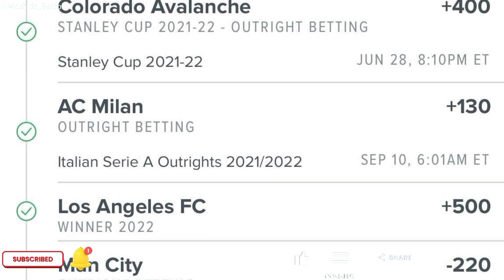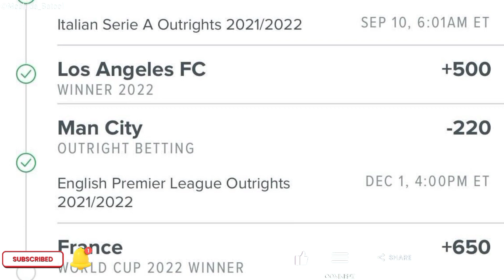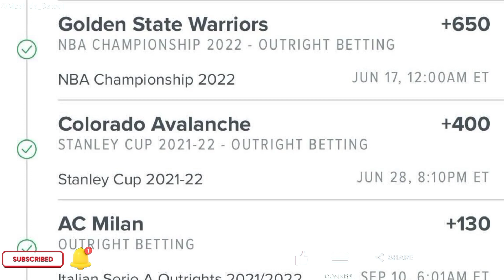Sports bettor will turn $26 into $557,770 if France beats Argentina in World Cup final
If France loses, the fan will get nothing for his seven-bet parlay.
Argentina and Lionel Messi will square off against France and Kylian Mbappé on Sunday in the title match of the 2022 World Cup in Qatar.

One gambler hopes that France can pull out a victory — not because he’s a fan of the team or country, but because he will take home a serious payout.

After winning six consecutive bets in his parlay wager, a bettor named Daniel Forte is set to win a whopping $557,770 if France wins on Sunday, according to bet slips posted by Bleacher Report. Parlays combine multiple bets into a single wager, with a win needed for each bet in order for the overall wager to be considered a win. This way, each win inside a parlay garners a higher payout than if a bettor placed all those wagers separately.
 As part of this parlay, which can been seen below, Forte also bet on the Golden State Warriors to win the 2022 NBA Championship, the Colorado Avalanche to win the Stanley Cup and Kansas to win the NCAA men’s basketball tournament.
Forte’s bet of $26 will lead to a payday of more than a half million dollars if France beats Argentina. If France loses, then his parlay loses and he will get nothing despite all the other sections of his parlay being correct.

The implied probability of all of these bets to win when they were made is so statistically small that it’s closer to 0% than 1%.
I’m two games away,” Forte said after France advanced to the semifinals last week. “The heart is racing. I’ve never had an intense feeling during a game like this before.”
Sports-betting operators like FanDuel, the sportsbook where Forte placed this bet, and DraftKings DKNG are not shy about highlighting betting tickets like Forte’s, because those long-shot bets give hope to people who think they will be the next one to turn $26 into $557,000. FanDuel has confirmed that the screenshots of the wager are accurate.

“Parlay [bets] are popular because everyone dreams of turning a little bit of cash into a big payday,” says Steven Petrella, deputy editor for the Action Network. “Sportsbooks love to promote big parlay winners on Twitter and Instagram, but they’re not posting the thousands of losing parlay tickets.”

Whichever team wins on Sunday, it will also cash in. The the 2022 World Cup features a record-breaking amount of prize money at $440 million — up from $400 million for the 2018 World Cup, which was hosted by Russia. This year’s winning team will get $42 million, or $4 million more than the winner of the 2018 tournament, and the runner-up will receive $30 million.